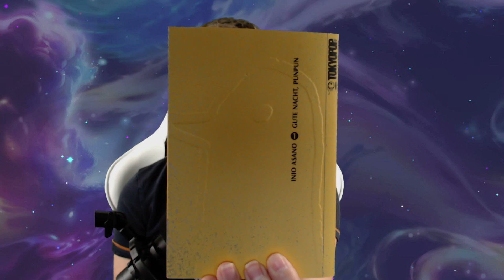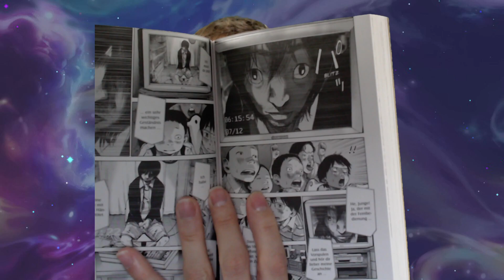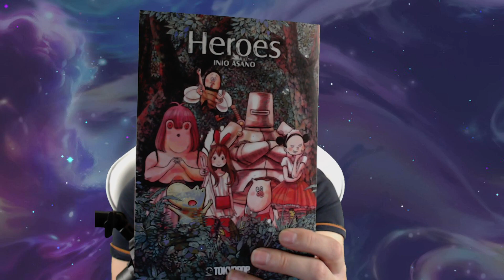Ein pubertierendes Huhn, etwas Negatives zu One Piece und etwas sehr Spezielles! - Manga Podcast #10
"Heroes - One-Shot"
"One Piece - Band 2"
"Gute Nacht, Punpun - Band 1"